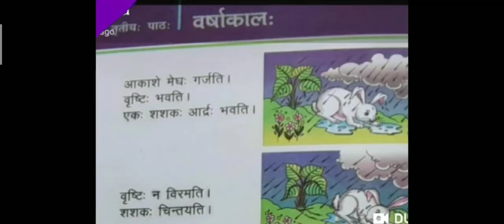Class 3rd Sanskrit बालसंस्कृतम् 3rd Chapter वर्षाकालः explanation